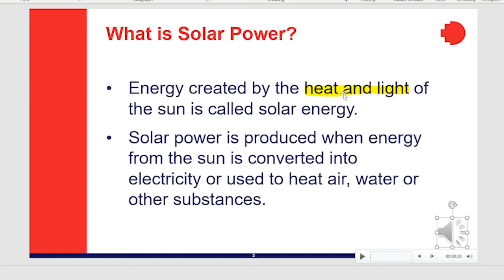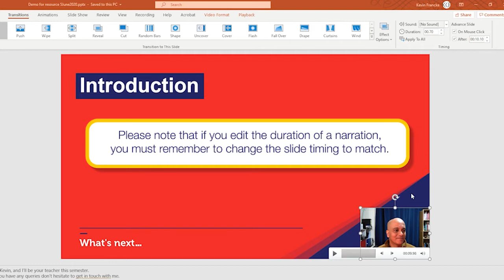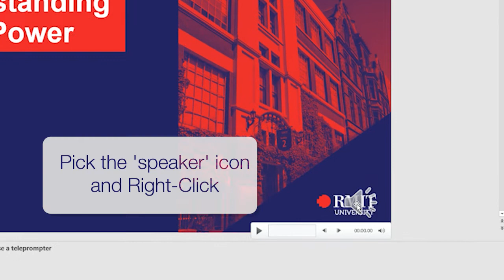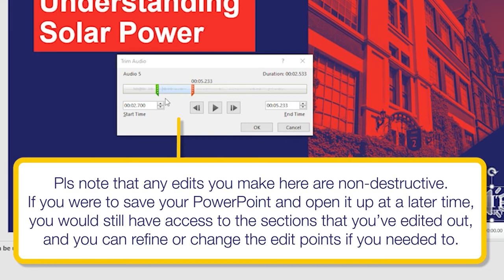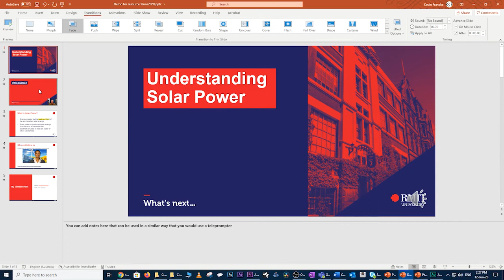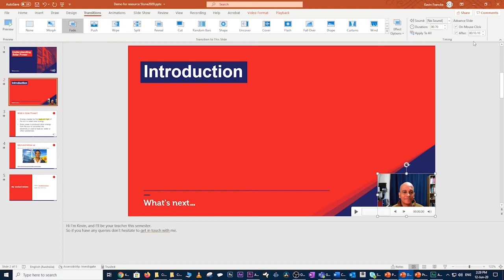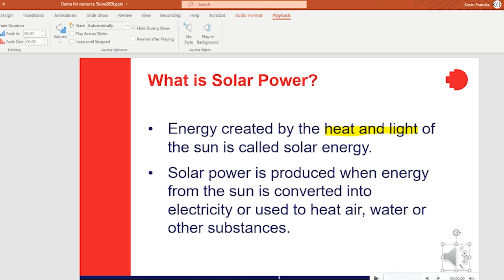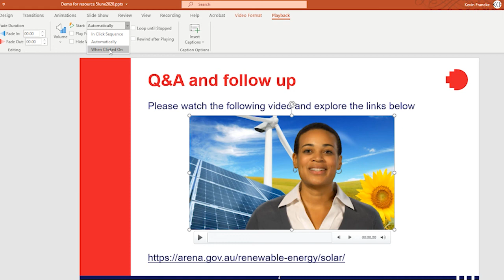4 Narrating a PowerPoint - Edit Narrations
This video is part of playlist that can be accessed

In this series of tutorials we explore:
- How to add narrations and video recordings to an existing powerpoint presentation